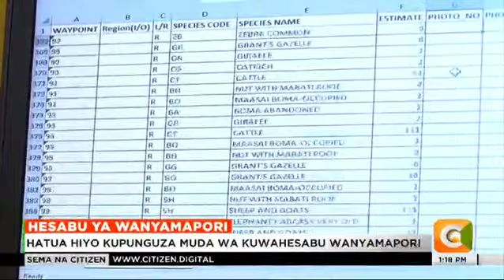National Wildlife Census 2024-2025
The use of technology during the National Wildlife Census